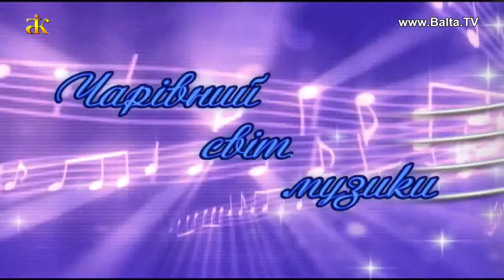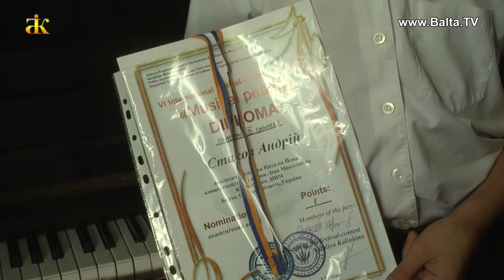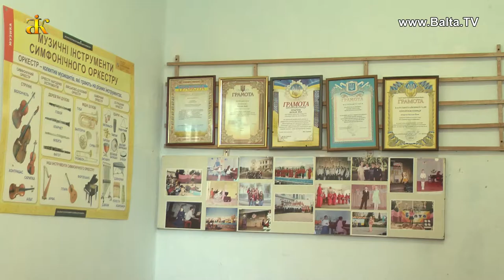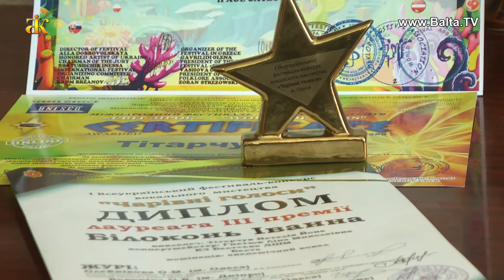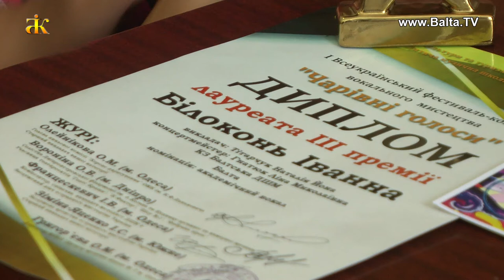Карантинне навчання в Балтській школі мистецтв виявилося дуже успішним.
Карантинне навчання в Балтській школі мистецтв виявилося дуже успішним. Участь вихованців закладу у різних музичних конкурсах, які проходили в режимі онлайн принесли рясний врожай. Численні дипломи, кубки, медалі за призові місця. Відповідальною та дещо складнішою була підготовка до конкурсів на відстані каже викладачка вокалу Наталія Тітарчук, Проте отримані результаті - варті того, впевнені її учні. Ліза Тітарчук в таких конкурсах брала участь вперше, проте стала лауреаткою другої премії Міжнародного фестивалю в Одесі «Музичні перлини» та Всеукраїнського «Зоряні мости» в Києві.